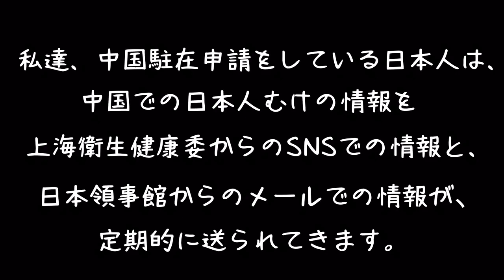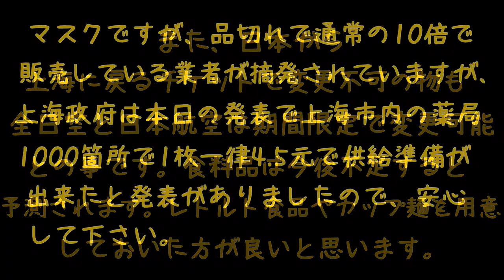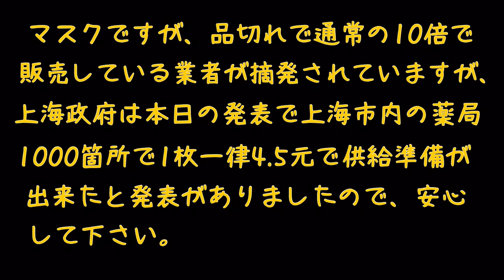【上海浪漫】新型コロナウイルス感染で中国政府が次から次へと特別な対策を取っています。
上海移住の日本人です。今回は新型コロナウイルス感染で中国政府が次次と特別な対策を取っていて、その対策に右往左往する日系企業に向けて動画を作成しました。